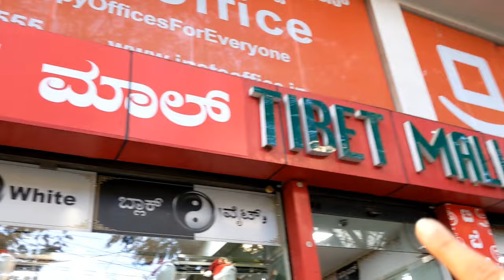Christmas Vlog 2020 - Part 2 || Exploring TIBET MALL (Bangalore) for the 1st Time || Soumya's Life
Christmas Vlog 2020 - Part 2 || Exploring TIBET MALL (Bangalore) for the 1st Time

Hello guys!!!
Welcome back to another Vlog  of Soumya's Life this is the shopping at Koramangala Tibet Mall .In this Vlog you will get to see the latest in trend handbags to glasses, stoles to lingerers, Garments, Shoes, shower cap's to boxers spiced up with Soumya's Life and wise cracks is what is ahead of you in this Vlog of Shop at Koramangala's Tibet Mall..

Tibet Mall Adress : 47 Jyothi, Jyoti Nivas College Rd, Koramangala Industrial Layout, Koramangala, Bengaluru, Karnataka 560095

Please take proper necessary measures before using any of the products used in this videos. We are not a legal advisor for any of the content in our videos/vlog. For specific purposes ,the reader and viewers are advised to visit standard practitioner or professional help. While making vlog/videos we have taken care of all safety precautions. As we cannot be responsible for any side effects or loss. While making the videos, we have taken necessary precautions but still, we cannot be responsible for any harm or damage might cause for trying the same. Please do take professional advice from experts on the topic.